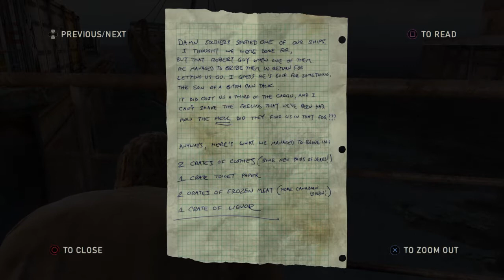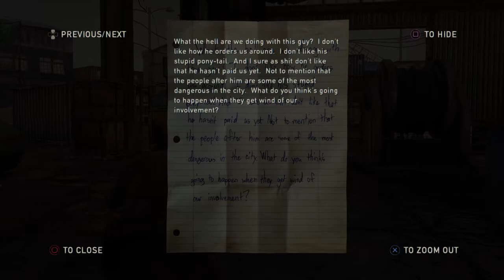The Last of Us Remastered Chapter Quarantine Zone #2 (The Cargo)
Chapter The quarantine zone part 2
Characters:Joel,Tess,Robert,Marlene,Ellie